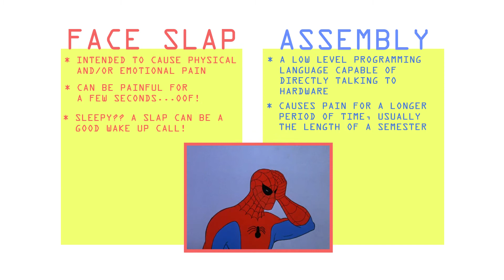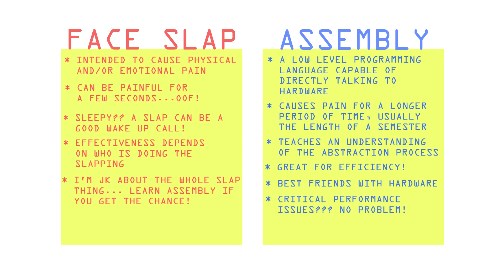ASSEMBLY LANGUAGE vs A FACE SLAP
Which is the better experience, a slap to the face or learning assembly language? The Code Clash series looks to put an end or beginning to common coding and computer science related debates and misconceptions.